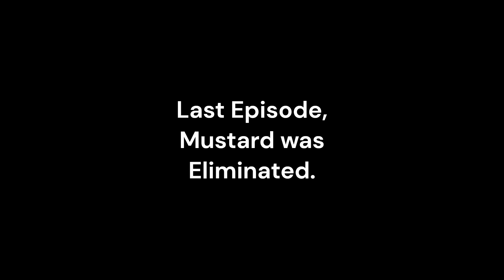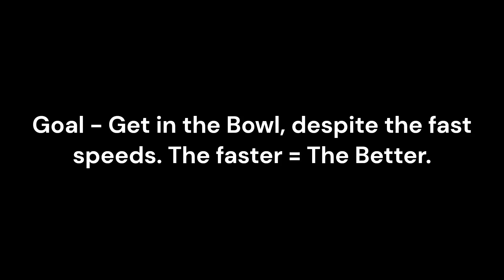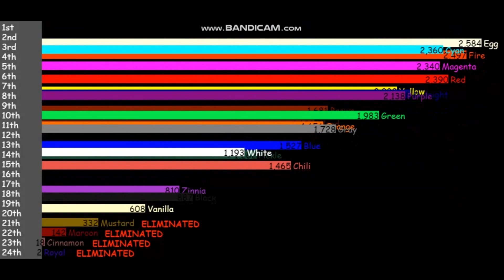Algotriacontathlon Day 5 - "Swap"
This is a somewhat important episode (lore-wise), but this also explains some things in the intro.
Sorry the video wasn't premiered, I wanted it out as soon as possible.